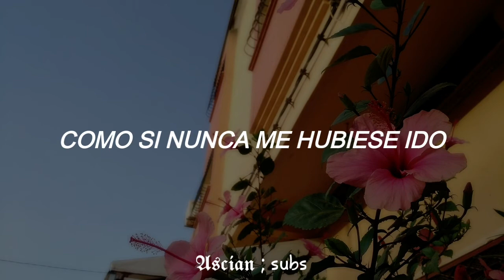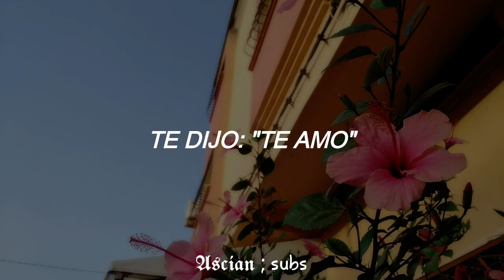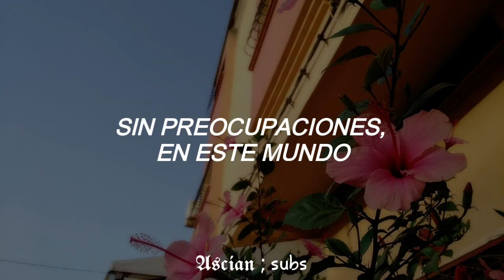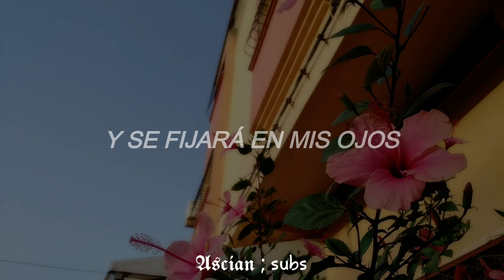Madonna ; La isla bonita [sub español]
Esta canción me trae muchos recuerdos 💞

Artista: Madonna

Canción: La isla bonita

Álbum: True Blue

Fecha de lanzamiento: 1986

Género: Pop

 Idioma: Inglés

*NO COPYRIGHT.